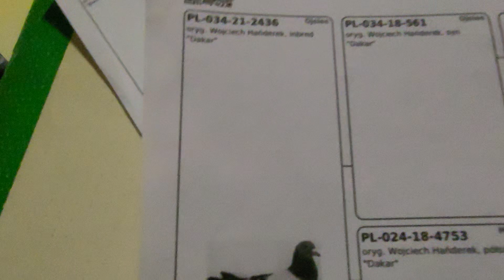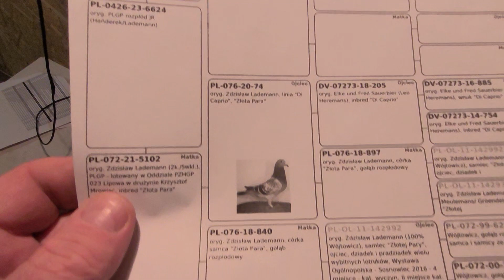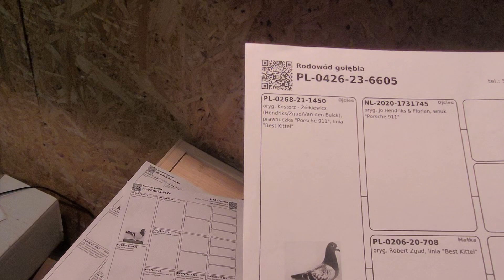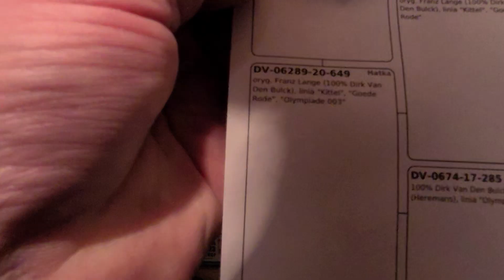Maciej Włudzik- 3 gołąbki Janusz Różycki tel. 603098399